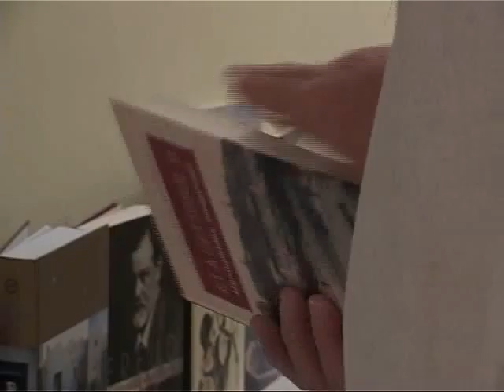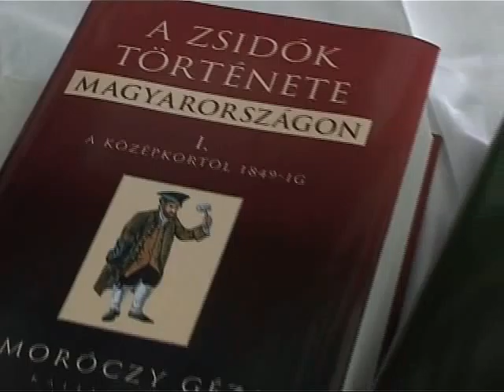Aj my sme tu!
V rámci Komárňanských dní aj v tomto roku usporiadali deň otvorených dverí v Židovskom kultúrnom a spoločenskom centre komárňanskej židovskej náboženskej obce.